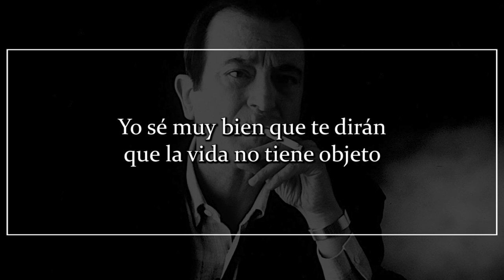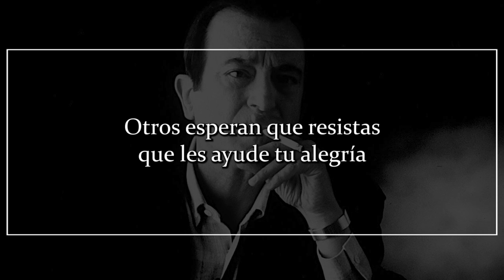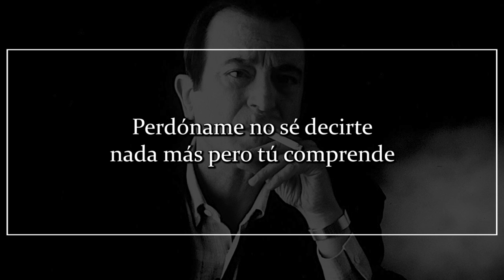Palabras para Julia, de JOSÉ AGUSTÍN GOYTISOLO | Poema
Palabras para Julia

Tú no puedes volver atrás
porque la vida ya te empuja
como un aullido interminable.

Hija mía es mejor vivir
con la alegría de los hombres
que llorar ante el muro ciego.

Te sentirás acorralada
te sentirás perdida o sola
tal vez querrás no haber nacido.

Yo sé muy bien que te dirán
que la vida no tiene objeto
que es un asunto desgraciado.

Entonces siempre acuérdate
de lo que un día yo escribí
pensando en ti como ahora pienso.

La vida es bella, ya verás
como a pesar de los pesares
tendrás amigos, tendrás amor.

Un hombre solo, una mujer
así tomados, de uno en uno
son como polvo, no son nada.

Pero yo cuando te hablo a ti
cuando te escribo estas palabras
pienso también en otra gente.

Tu destino está en los demás
tu futuro es tu propia vida
tu dignidad es la de todos.

Otros esperan que resistas
que les ayude tu alegría
tu canción entre sus canciones.

Entonces siempre acuérdate
pensando en ti
como ahora pienso.

Nunca te entregues ni te apartes
junto al camino, nunca digas
no puedo más y aquí me quedo.

La vida es bella, tú verás
tendrás amor, tendrás amigos.

Por lo demás no hay elección
y este mundo tal como es
será todo tu patrimonio.

Perdóname no sé decirte
nada más pero tú comprende
que yo aún estoy en el camino.

Si te gustan los audiolibros y poemas que publico, puedes apoyarme a través de

Gracias por leer